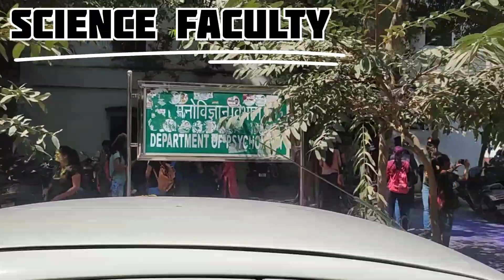MGKVP 🔴 HOLI (MAHATMA GANDHI KASHI VIDYAPEETH)#2023